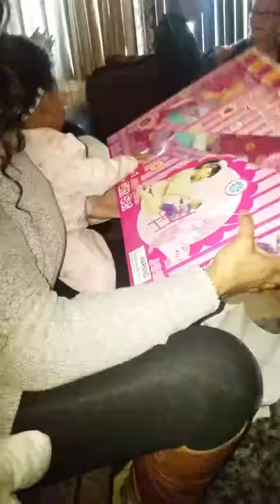Christmas with my baby girl daddy's little girl JANAE